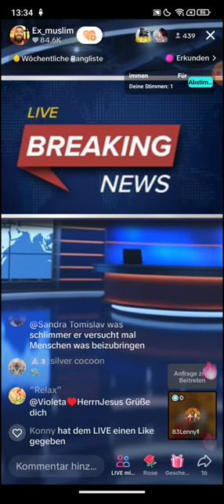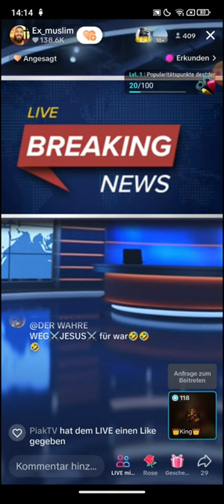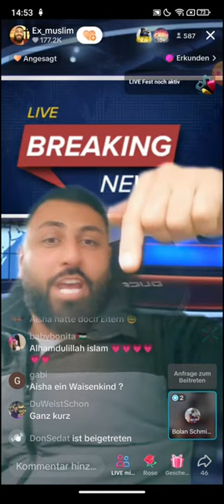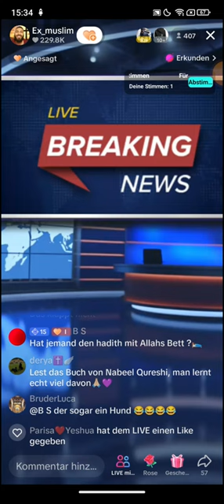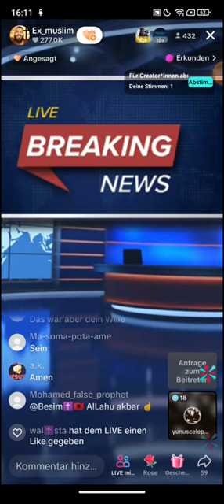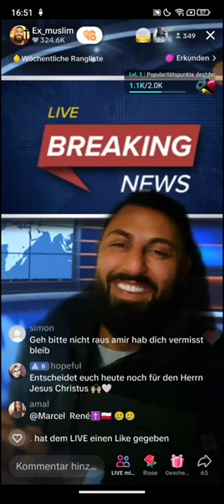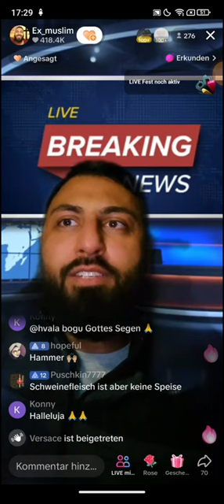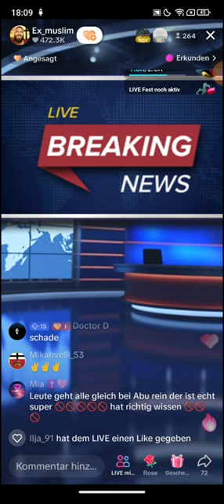Dr. Großmufti ABU AMIR 💗 JESUS | 05.12 | Aischa war ein Waisenkind!??😳 Babu ExMoslem